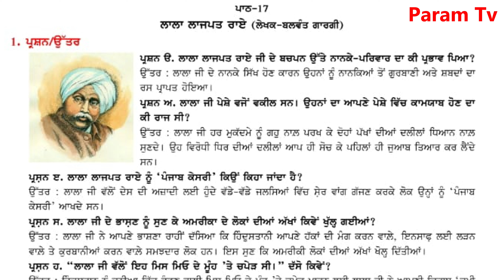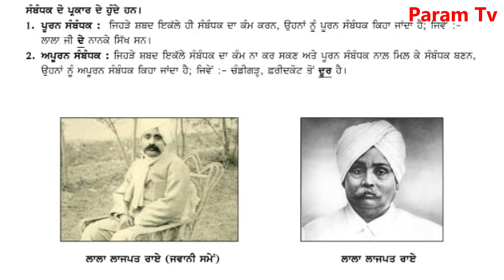Class 7 Punjabi, Lesson 17, ਲਾਲਾ ਲਾਜਪਤ ਰਾਏ, Lala Lajpat Rai, Questions Answers and Exercise